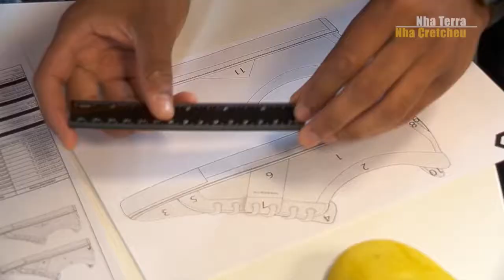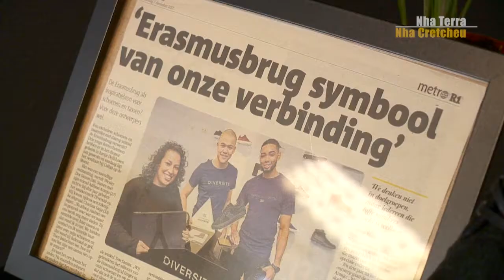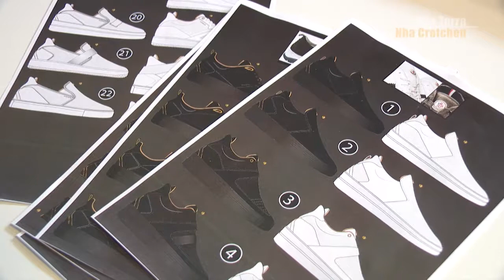Diversité Footwear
Dois jovens, descendentes de caboverdianos e amigos de infânica decidiram criar um projeto de design de calçado em Roterdão. E nele fazem questão de expressar as suas raízes crioulas.